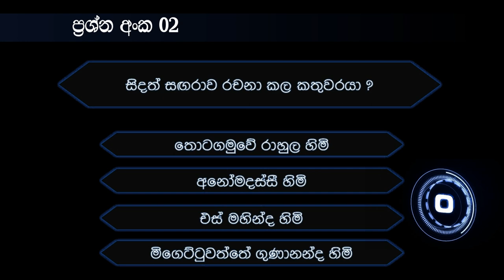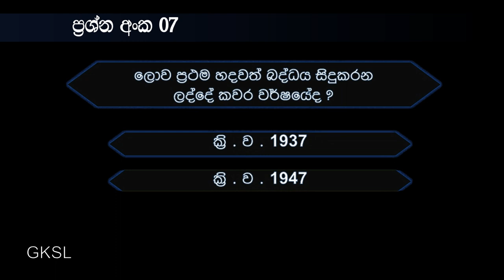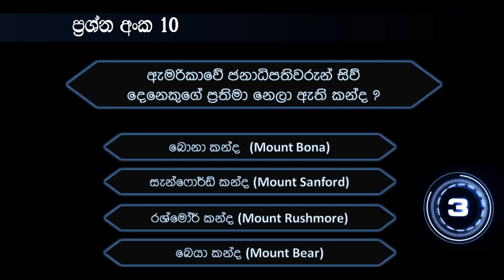සාමාන්‍ය දැනීම General Knowledge_Part 08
General Knowledge සිංහල සාමාන්‍ය දැනීම

සාමාන්‍ය --- සෑම කෙනෙකුගේ ජීවිතයටම බලපාන දෙයක් අදහස් කරයි.

දැනුම--ක්‍රියාකාරකම්, තොරතුරු සහ කුසලතා හෝ අධ්යාපනය තුළින් අත්පත් කරගත් දැනුම; විෂය පිළිබඳ න්‍යායාත්මක ප්‍රායෝගික අවබෝධය.

මෙම වචන දෙක එක් පුද්ගලයෙකු ජීවිතයේ වඩාත්ම වැදගත් දෙය එකට එකතු කර ගනී.
මෙම වීඩියෝ මාලාව ඔබට ඉතා වැදගත් තොරතුරු, දැනුම ආකර්ශනීය අයුරකින් ඉදිරිපත් කර ඇත.  එක් වීඩියොවක් ප්‍රශ්න 10 කින් සමන්විත වන අතර, පිලිතුරු ලබා දීමට එක් ප්‍රශ්නයක් සදහා තත්පර 5ක් ඇත.

තරග කරන්න, විදින්න, දැනුම සොයා යන්න, තව කෙනෙක්ට දැනගන්න share කරන්න.

ගුරු විභාග සඳහා තවත් වැදගත් ප්‍රශ්න 20 ක්  තුන් වන අදියරෙ දී ඉදිරිපත් කරන ලදී. එයද නැරඹීමට ඇරයුම් කරමින් ඔබට ජය පතමි.

ස්තුතියි.